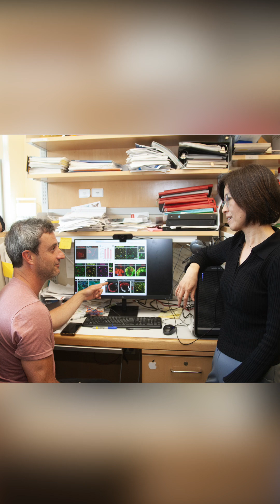Why Choose UCSF School of Pharmacy?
Join the UCSF PharmD family!

The UCSF School of Pharmacy offers a three-year PharmD program built on rigorous science, immersive clinical experiences, and high-impact research — all in the heart of the Bay Area, a global center for biotech and health innovation. Our students train with world-class faculty and engage in experiential rotations, gaining the skills and connections that launch impactful careers in pharmacy, clinical care, research, and industry.

Program highlights:
• Accelerated 3-year Doctor of Pharmacy (PharmD) curriculum
• Extensive clinical and experiential learning rotations in hospitals, outpatient facilities, community clinics, industry and more
• Opportunities to participate in cutting-edge research in pharmacology, therapeutics, and translational science
• Competitive, tailored financial aid packages for graduate health-sciences students
• Collaborative community and mentorship from renowned faculty

 We can’t wait to see what you’ll bring to UCSF!